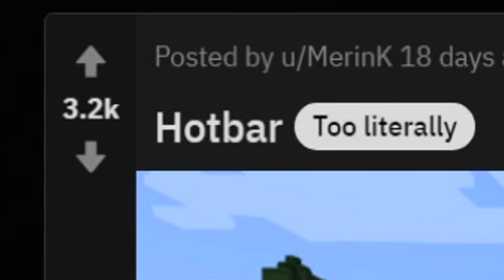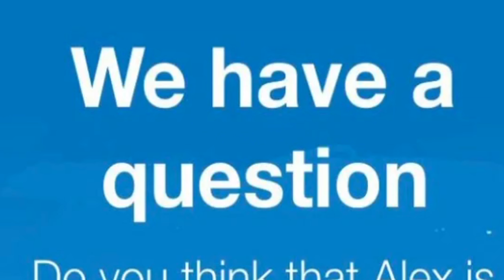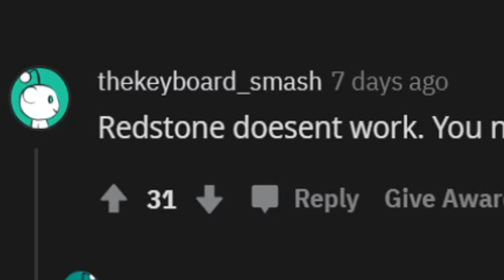Something's wrong with these Minecraft images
Unless you're used to this by now.